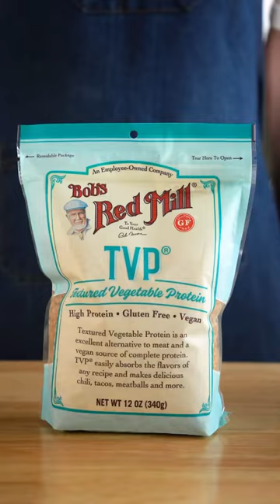Is Vegan Food Expensive?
Order my Cookbook!

Hi Everybody! Here's how to make a ton of Vegan Chili, perfect for meal prepping!

Burger Dude Merch!
Video / Photo Gear 🎥
Cooking / Spices 👨‍🍳
Kitchen Tools 🔪